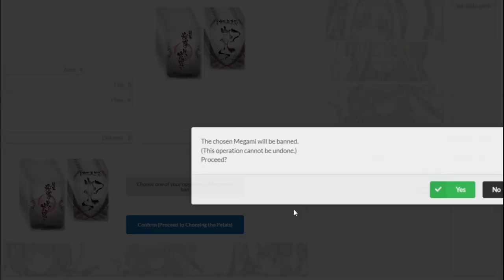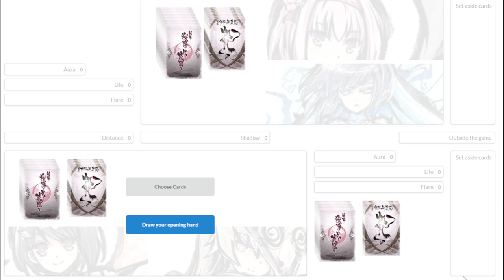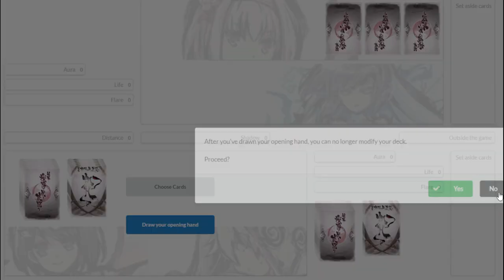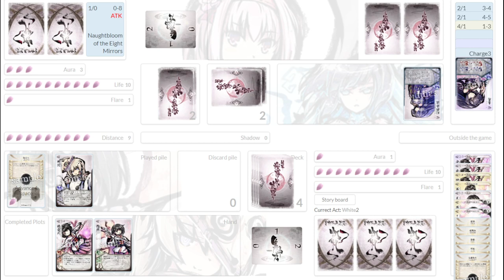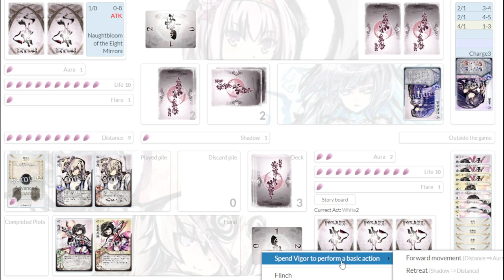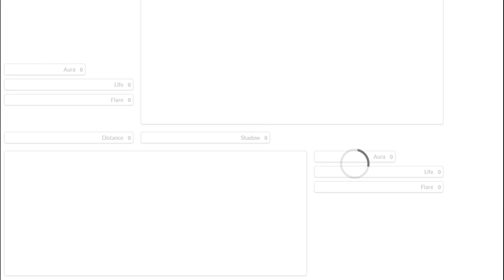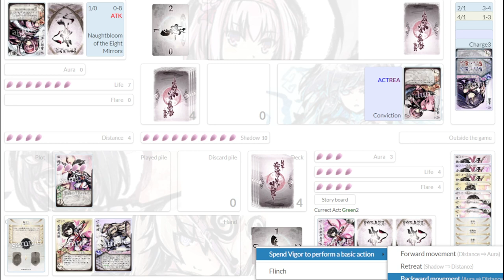(No Audio) Powapowachan Tournament Stage 1, Round 2: ei vs erlang [Season 7-2]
No audio for this one. Thanks to ei for recording this match :)

The Powapowachan tournament was an Official Tournament that M4 and Purple worked hard to bring to our Discord. The tournament took place in two stages, the first was a 17 person swiss format for three rounds. The Top 8 players after those 3 rounds went on to compete in Stage 2, a one day Single Elimination format tournament.

Use of [Tabletop Simulator] is permitted only during the qualifying period.
[Tabletop Simulator] is specially permitted by the BakaFire Party for this tournament due to the distance of users in English-speaking countries. It will not be allowed in events where English is not the primary language."
And the 2nd stage will use [WebSim (semi-official simulator)].